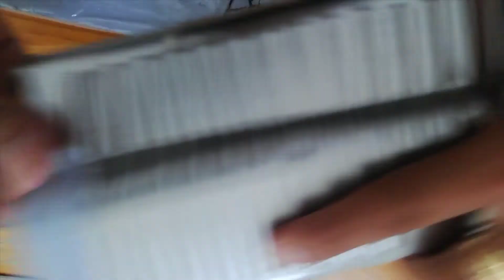Mitsubishi xpander mt 2020 l review bộ nẹp bước chân trong ngoài bằng inox l 366 ngày hạnh phúc vlog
chất liệu inox không gỉ, độ bền cao, không bị phai màu, rạn nứt hay han rỉ trong thời gian dài sử dụng, sản phẩm được thiết kế chi tiết nổi, có tác dụng chống trơn trợt, chống trầy xước bậc lên xuống xe trong quá trình sử dụng xe, có tác dụng trang trí, làm nổi bật không gian nội thất, mang lại sự đẳng cấp sang trọng cho xế yêu của bạn, bộ sản phẩm gồm 8 chi tiết cho 4 bậc trong và 4 bậc ngoài của xe, có sẵn keo dán ở mặt sau sản phẩm, rất chắc chắn.
Khách hàng có thể tự lắp đặt tại nhà mà không cần tới sự trợ giúp của kĩ thuật viên cũng không cần mang đến những gara để lắp đặt.

Hướng dẫn sử dụng:
ướm thử các chi tiết vào vị trí cần lắp đặt, lấy chi tiết vừa chuẩn nhất và đánh dấu lại.
Dùng khăn lau thật sạch bề mặt cần dán, phải dùng khăn khô lau bề mặt không dùng khăn ướt hay khăn có dính dầu mỡ, bụi lau bề mặt sẽ làm xước xe.
Hơ nóng keo hai mặt có sẵn ở mặt sau sản phẩm bằng máy sấy tóc hoặc bật lửa.
bóc lớp keo hai mặt và chuẩn bị lắp ráp
đặt sản phẩm lên vị trí cần dán và thực hiện dán .

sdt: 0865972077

vlogs
- Đến Với Kênh Các Bạn Sẽ Có Những Giây Phút Giải Trí Vui Vẻ
- Hãy Theo Dõi Kênh Bằng Cách Nhấn Đắng Kí, Like và Share Ủng Hộ Cho Mình Nhé !